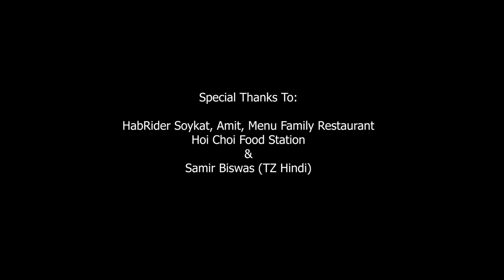Satisfya | Gaddi Lamborghini | Imran Khan | Subho & Puja | Valentines Special | Punjabi Song 2020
Satisfya | Gaddi Lamborghini | Imran Khan | Subho & Puja |  Valentines Special |  Punjabi Song 2020  | LoveSHEET

Lead cast -

Cover Credits :
Singer - AiSh

Original Credits :
Song - Satisfya
Singer - Imran Khan
Lyrics - Imran Khan
Produced By - Eren E
Label - IK Records

LoveSHEET

Best wishes to
LoveSHEET